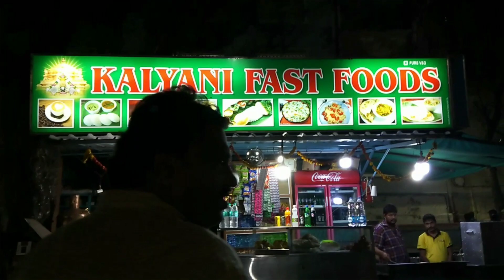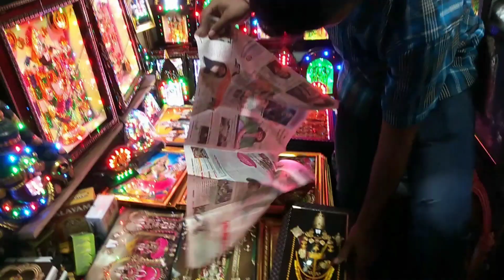vlog మళ్లీ తిరుమలకి వెళ్లిం 🤔🤔 || trip with my family 👨‍👩‍👧‍👦👫 ||Shopping and restaurant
Hi friends మళ్ళీ తిరుమల vlogs పెడుతున్న... ఇప్పుడు shopping and restaurant... చాలా చాలా enjoy చేసాము... simple vlog.